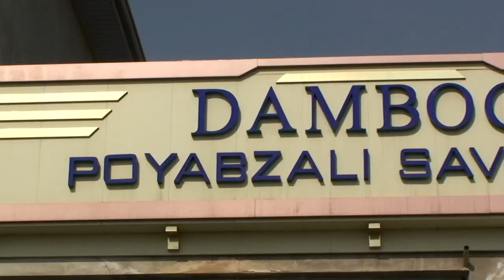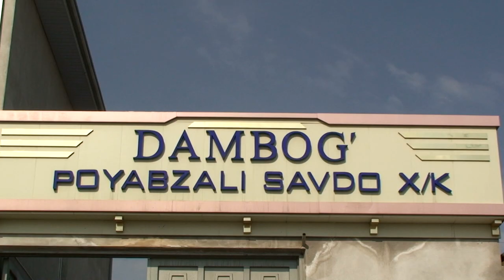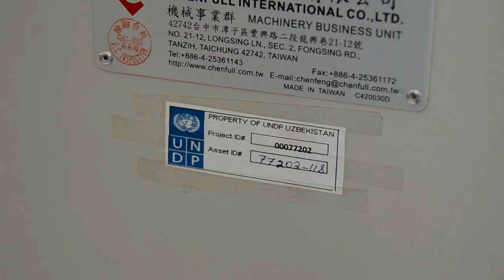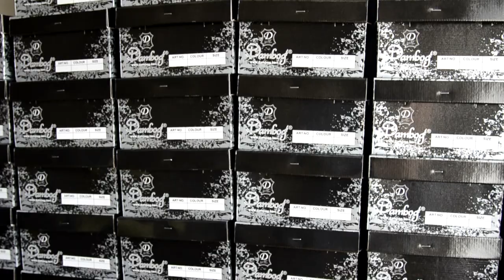film "Dambog Poyabzali" Aid for Trade project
The Ferghana Valley is the most densely populated area in the region. Namangan, is one of the cities in the Valley which is considered one of the biggest in the country. Crafts spread here since ancient times, and passed on from father to son, from tutor to apprentice.
Many types of daily use goods are still produced exclusively by artisans. However, artisans have to adapt to the pressure of competition of low cost products. This film will tell the story of a few artisans that have managed to identify solutions for this pressure.